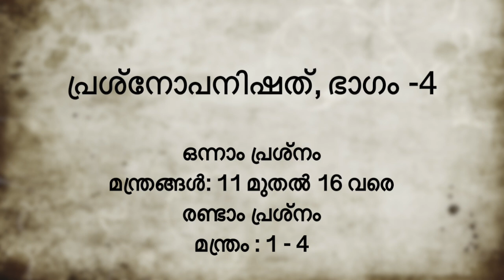പ്രശ്നോപനിഷത്, ഭാഗം-4 | Prashnopanishad Part- 4 (Malayalam) Discourse by Swami Chidananda Puri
രണ്ടാം പ്രശ്നം, മന്ത്രങ്ങൾ : 1   മുതൽ 4  വരെ.
വേദി : ടി.ഡി.എം. ഹാൾ, എറണാകുളം, ഉപനിഷദ് വിചാര യജ്ഞം,
നവംബർ - 2013.
(കടപ്പാട് : എറണാകുളം കരയോഗം.)